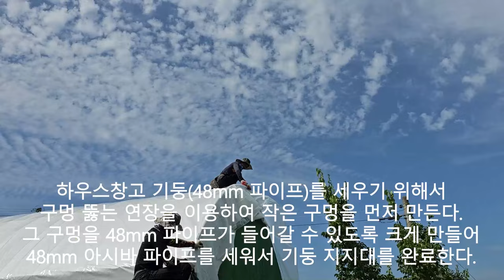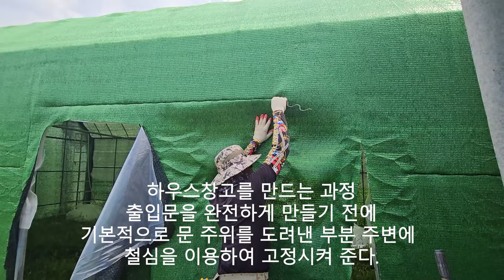하우스창고 지붕 씌우기/관수(스프링쿨러/관주) 작업:제1농장 20230706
삼도봉농장에서 직접 실시하였던 관련 동영상은 다음과 같다.

사과나무 지지대(32mm) 연결핀 이용하여 아시바파이프 상단부분(1.5m) 추가 연결하기 20230703

사과나무 지지대 아시바파이프32mm 상단 와이어줄 매기/하우스창고 만드는 방법 20230704

3월 16일~17일 비가림시설해체 후, 7월 3일부터 6일동안 사과나무지지대 32mm아시바파이프 연결핀 으로 1.5m 파이프를 윗부분연결작업 하였다.
4일에는 사과나무 지지대 아시바파이프(32mm) 상단 와이어 매기와 하우스 창고를 만들어 가고 있다.
6일에는 4일에 일부 만들어 놓은 하우스창고 부직포 / 비닐 / 푸른망 을 씌우고 4개출입문제작 하였다. 그리고 일부 인원은 관수시설 스프링쿨러 점적관수 연결하기 위한 배관작업 하였다.

하우스창고를 씌우는 과정과 수도관 관수작업하는 것을 최대한 자세하게 소개한다.
여기에 사용된 각 부속품의 명칭과 제원 등은 추후 댓글로 고정해 두도록 하겠습니다.
예: BS수도관(40mm) 관수자재/스프링쿨러 호스 커낵터 밸브 어댑터/점적호스: 굵기/길이/점적호스 밸브 등

구독자 여러분들에게 삼도봉농장의 사과밭을 조성하면서 하우스창고 지붕 씌우기/관수작업한 경험을 구독자 여러분에게 정보공유 차원에서 조금이나마 도움이 되었으면 하는 바램으로 동영상을 만들게 되었습니다.

특히, 땅에 박힌 32mm 아시바파이프 윗부분에 1.5m 파이프 꽂아주고 고정시키는 방법, 스프링쿨러 배관작업 관주시설 와이어매기 하우스창고만들기 하우스창고지붕씌우기 등 관련 정보에 대한 궁금한 점이 있으시면 댓글 또는 전화 주시면 소상하게 알려 드리도록 하겠습니다.

제가 잘 모르는 부분을 질문하더라도 이 작업을 해 주셨던 사장님께 문의해서라도 제대로 알려 드리도록 노력하겠습니다.

마지막으로 이러한 농작업을 함에 있어서는 DIY하는 것도 바람직하겠으나 이미 알고 있는 지인을 통한 작업이 가장 좋을 것이라고 생각합니다.

2021년 9월부터 유튜브를 제대로 하자고 마음먹은 유튜버입니다.